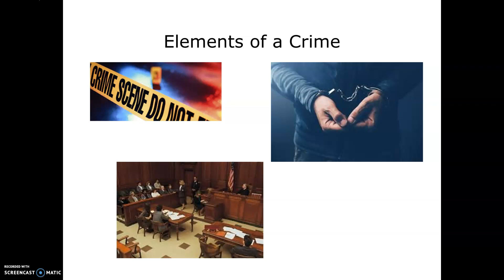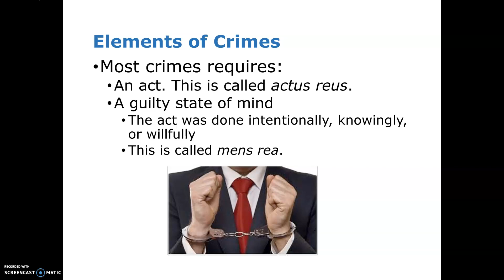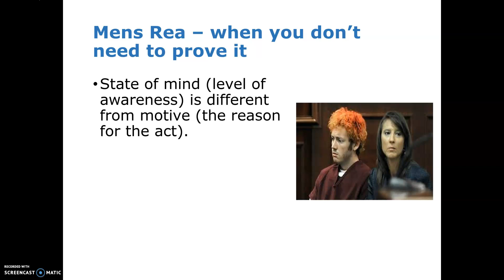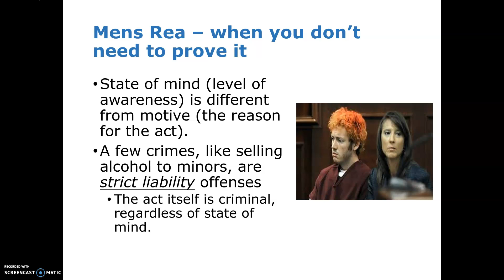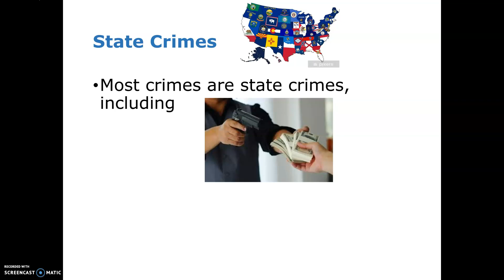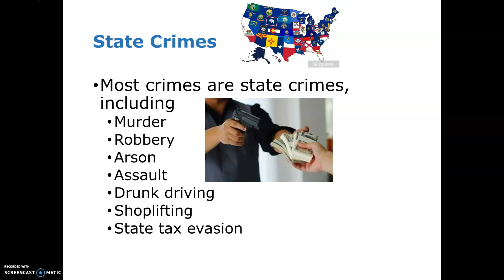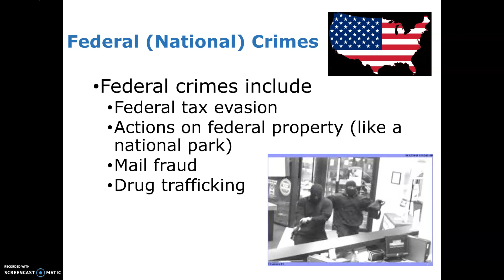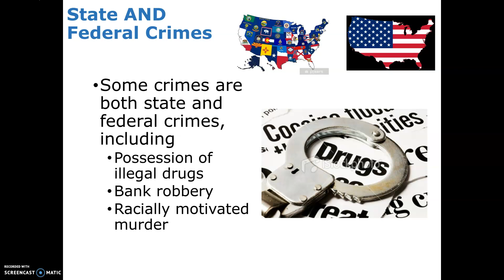Street Law - elements of a crime lecture #1